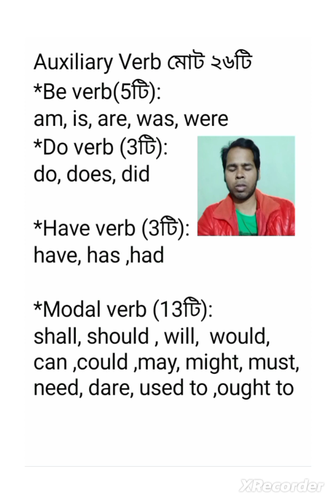auxiliary verb _24 auxiliary verbs_modal auxiliary verb list_ be verbs_ do verbs_have verbs_modal v